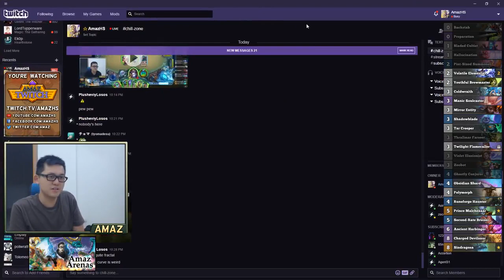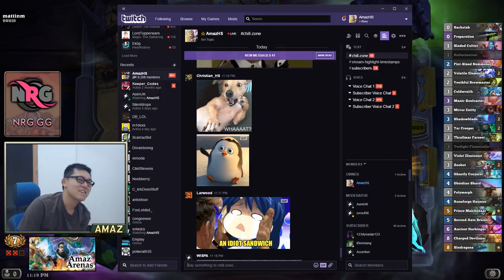[Amaz Arena] Dual Class 7 Legendaries (Frozen Throne, No ads)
Amaz plays Rogue + Mage (Rage) and drafts Prince Malchezaar which leads to some interesting games

Hearthstone, originally known as Hearthstone: Heroes of Warcraft, is a free-to-play online collectible card video game developed and published by Blizzard Entertainment. Having been released worldwide on March 11, 2014, Hearthstone builds upon the already existing lore of the Warcraft series by using the same elements, characters, and relics. It was first released for Microsoft Windows and OS X, with support for iOS and Android devices being added later. The game features cross-platform play, allowing players on any device to compete with each other, restricted only by geographical region account limits. Current last expansion - Knights of the Frozen Throne